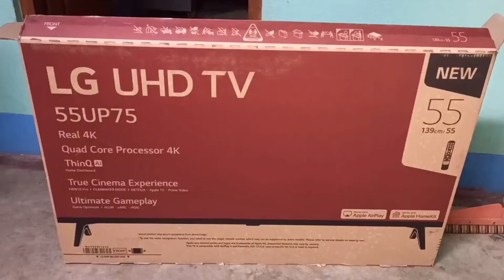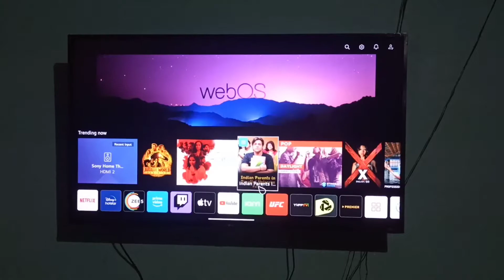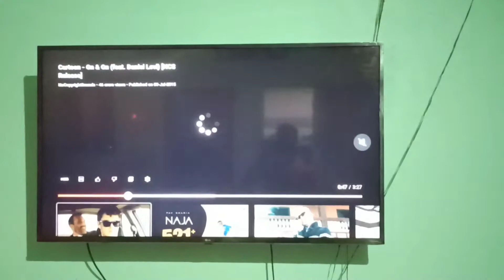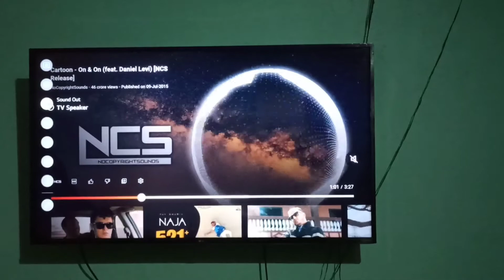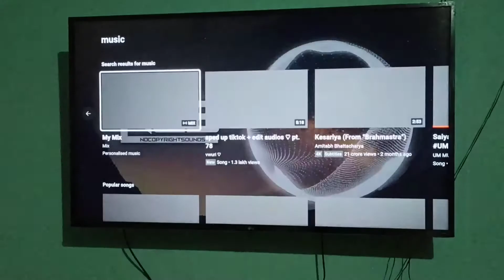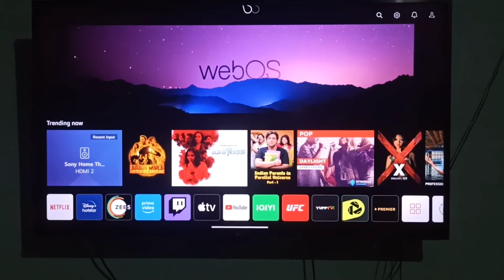LG Smart TV 2022 Model Unboxing